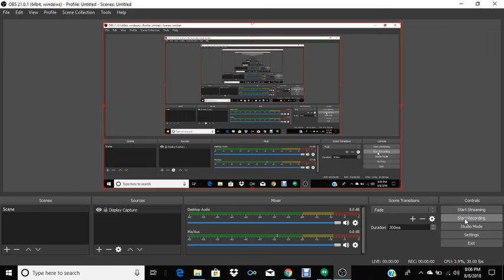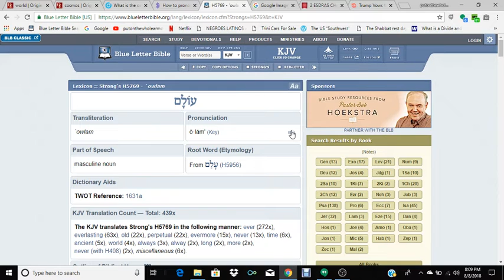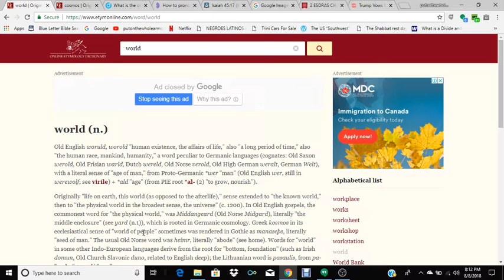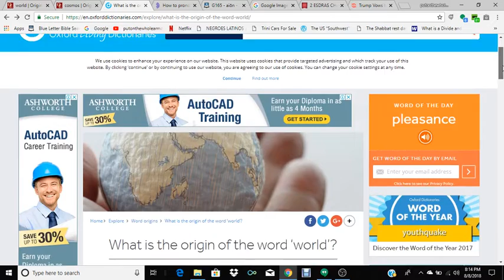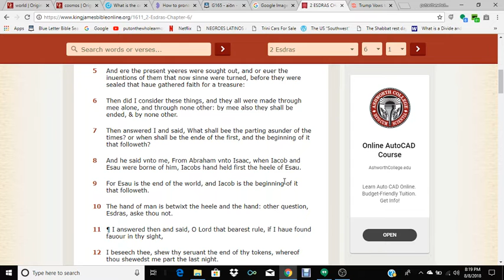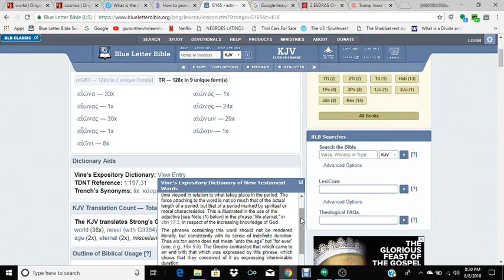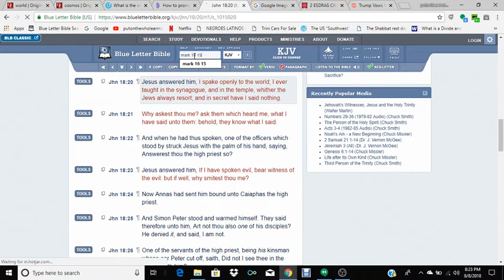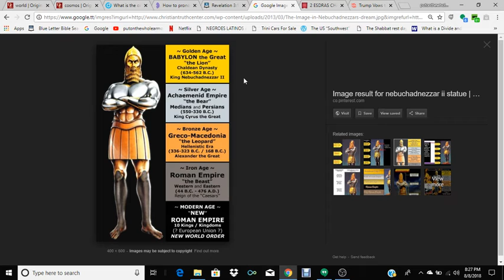ISRAELITES is that World/nation that will rule for eternity